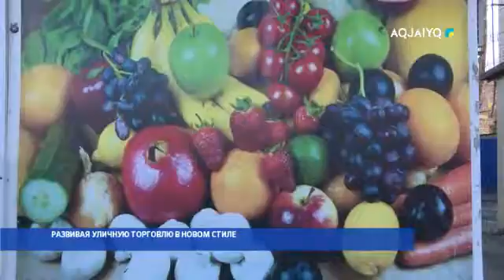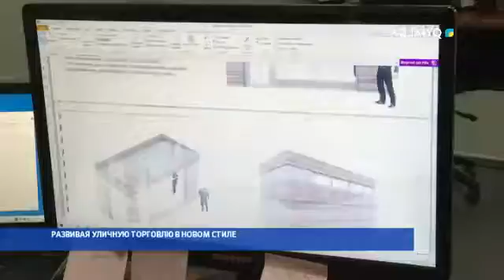РАЗВИВАЯ УЛИЧНУЮ ТОРГОВЛЮ В НОВОМ СТИЛЕ